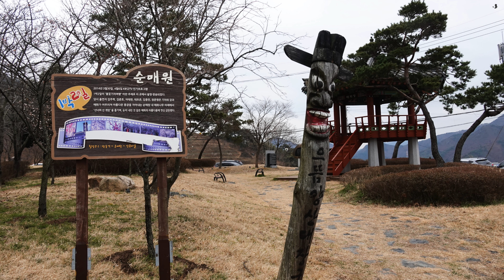양산(경남) 원동 매화마을 매화꽃(순매원)